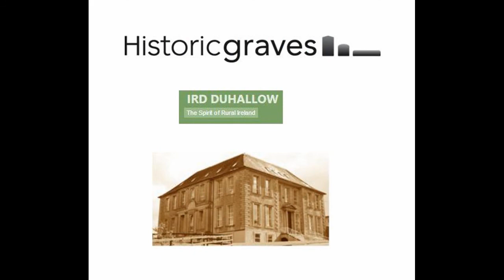Historic Graves and the IRD Duhallow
Shane Lehane reflects on the exhibition and story telling night held in the James O'Keeffe institute in Newmarket Co. Cork at the conclusion of 5 month long collaboration between the Historic Graves Project and the local Rural development Company IRD Duhallow. A series of lectures on the care and conservation of graveyards was followed by field surveys in up to 20 local historic graveyards. The exhibition includes aerial photographs, rubbings of the iconography from the recorded headstones and stories about the people and the places. The exhibition will run for a number of weeks and the results of the surveys can bee seen
Apologies for portrait view but there was some broken tech.